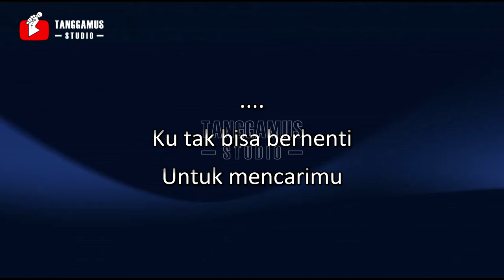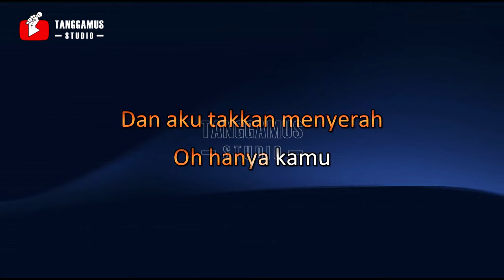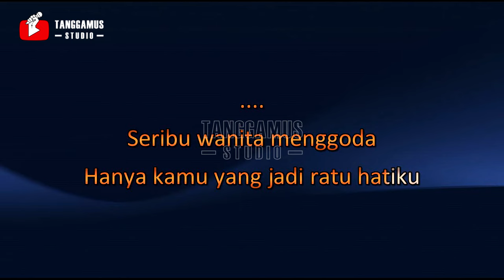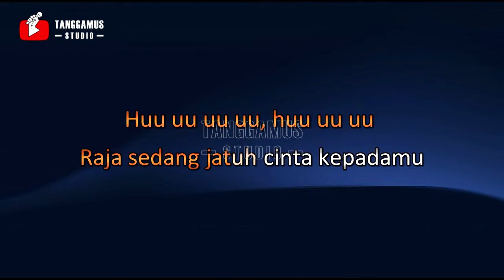Raja Jatuh Cinta - Numata (Karaoke)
Support Channel Tanggamus Studio
agar terus dapat berkembang
TOP KARAOKE